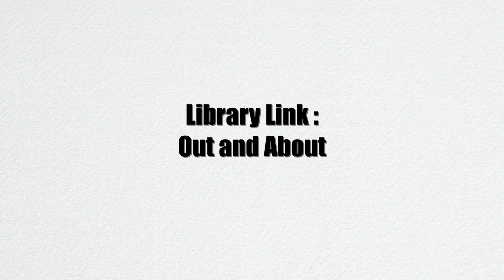Library Link - Out & About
A short video about some of the trips and days out that are available to those over 55 years of age through the Library Link service.